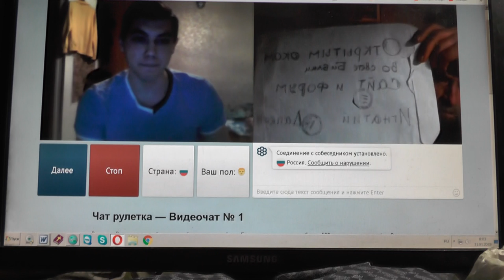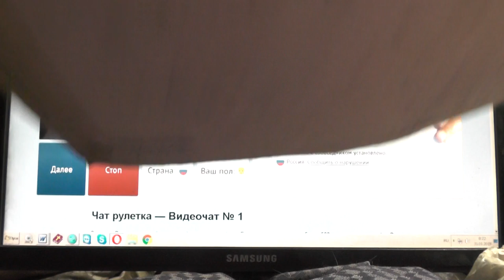№11. Мих. 7:4. Лучший из них, как терн, и …хуже колючей изгороди, Chatroulette. 30. 01. 2019